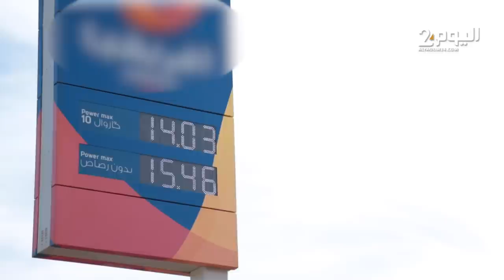ارتفاعات جديدة في أسعار المحروقات تثير سخط السائقين المهنيين